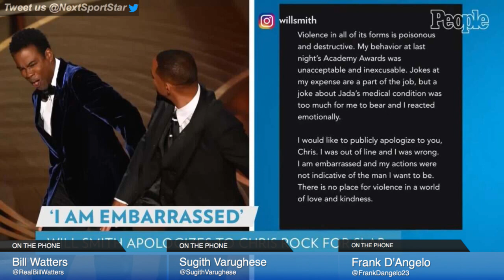Will Smith, Chris Rock and the slap heard around the world | NSS Live with Frank D'Angelo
Watch new episodes of 'NSS Live' every Tuesday and Thursday from 3-5pm/ET